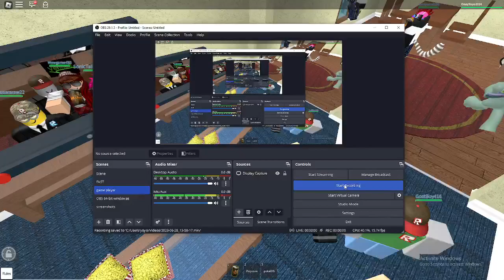Watch a TV Player Fighting